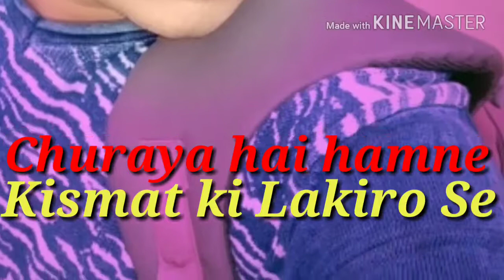New Whatshaap Status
Mile Ho tum hamse bare nasibo se.whatshaap Status is
Mirchi mashala